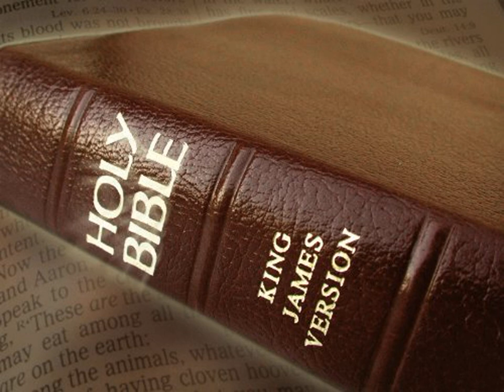King James Version Bible Audiobook Book of Jeremiah Chapter 24